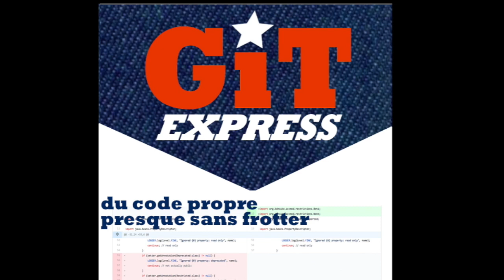Git Express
fake pub présentée pendant la keynote de cloture de VoxxedDays Luxembourg